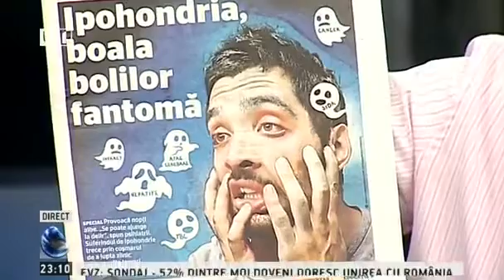Banciu, despre noua biblie a lui Dan Voiculescu